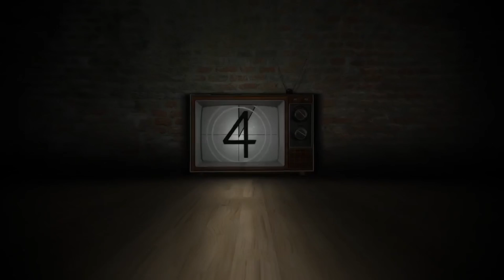Catch Them All Big or Small / Catfish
Catfish are arguably one of the best fish to catch in north America, heck all around the world. One thing is for sure though, they are some of the biggest growing fish period. If it's your goal to test your tackle...well the catfish is up for the challenge.
     We look at habitat , breeding behavior , migration patterns and more in this short, yet informative video.
     I hope you are enjoying the videos and I really appreciate your support . The amount of response I've gotten from you has been humbling to say the least.
video credits:
Animal Fact Files on YouTube
Pok Rie @ pexels
Shawn O'shea on YouTube ( catfish Monday)
You can visit us at Instagram, Fishbrain, Facebook, and Google search.